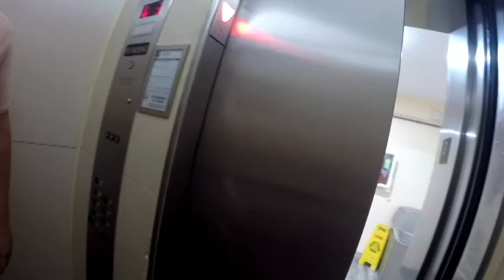daytona vlog| daytona lagoon with miles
Hope you guys enjoy this video. Sorry i have not posted in a long time iv'e been very busy with school these past few weeks. Don't worry i will still try to upload at leased 1 time a week.